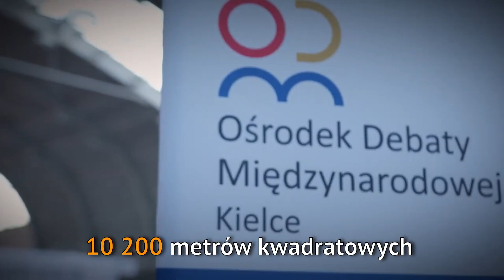II Ogólnopolskie Targi Organizacji Pozarządowych NGO-EXPO 29 i 30 czerwca w Targach Kielce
Przedstawiciele organizacji pozarządowych, wolontariusze, przedsiębiorcy oraz zainteresowani działalnością fundacji i stowarzyszeń spotkają się po raz drugi w Targach Kielce. W dniach 29-30 czerwca odbędą się II Ogólnopolskie Targi Organizacji Pozarządowych NGO-EXPO. Ofertę zaprezentuje około 150 fundacji, stowarzyszeń, klubów seniora, uniwersytetów trzeciego wieku, kół gospodyń wiejskich, zakładów aktywizacji zawodowej. Będą propozycje dla osób poszukujących wsparcia w codziennych pracach, niesamodzielnych i niepełnosprawnych, ale i dla młodzieży oczekującej ciekawych zajęć. Działacze społeczni będą się szkolić, sieciować i dzielić doświadczeniami. Przygotowywane są warsztaty z m.in. pozyskiwania funduszy na projekty i z promocji w socjal mediach.